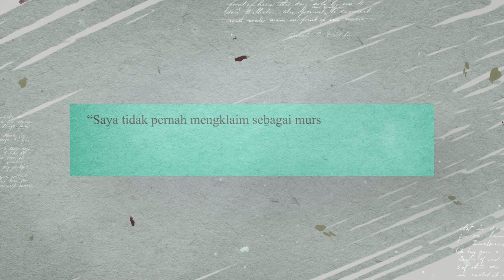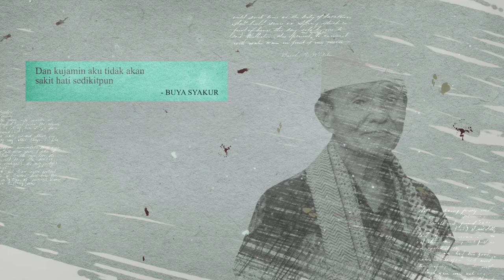Membangun Sense Of Belongin, Etos Kerja Dan Rasa Bersyukur - Buya Syakur